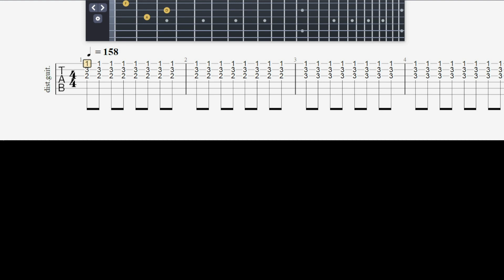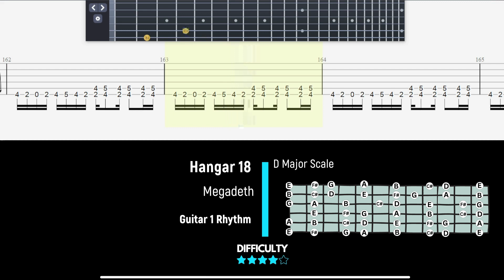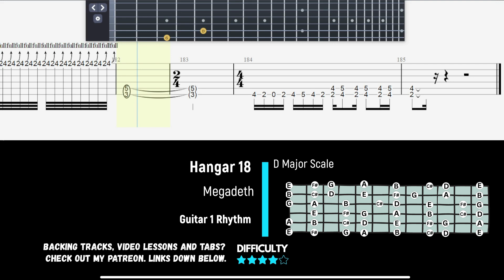Megadeth - Hangar 18 - Guitar 1 Rhythm - Guitartabs23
Thanks 8)